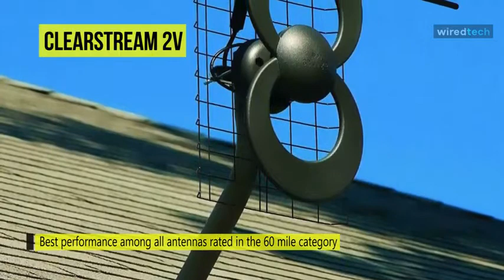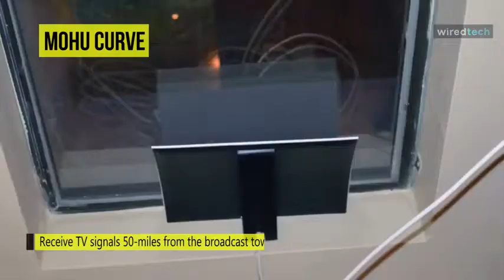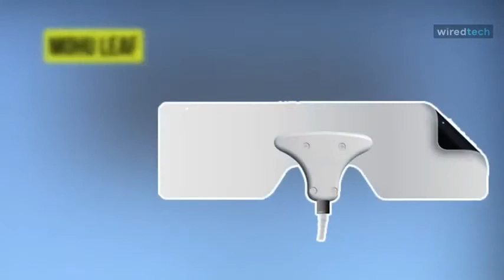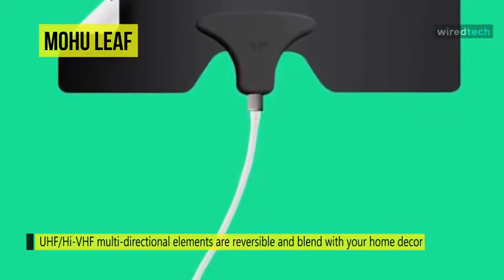TOP 6 Best HDTV Antenna For 2021 [Long Range]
The Best HDTV Antenna For 2021 [Long Range]

6-Mohu Leaf
(Currently unavailable on Amazon at the current time)
5-Winegard Elite
4-Mohu Curve
(only 8 left in stock)
3-1byone Outdoor
2-ClearStream 2V
1-Winegard FL5500A

Try Audible Plus on Amazon

Try Audible Gift Memberships on Amazon